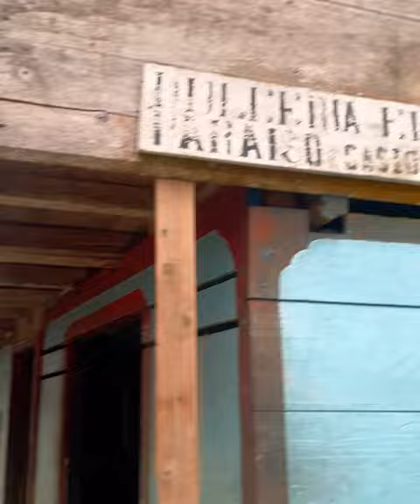La gente de pueblo